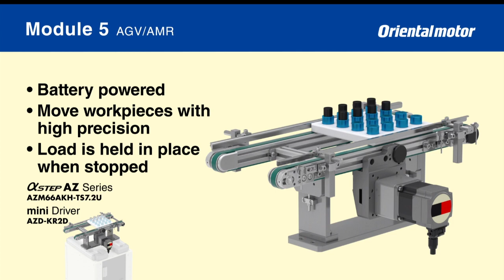Modular Automation – AGV/AMR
Using an array of modular automation compatible products by Oriental Motor to achieve work piece assembly and high throughput. In this video, we focus on module 5 of 5 to see how Oriental Motor products are used to create AGV/AMR for workstation mobility. The BLV Series R Type is a battery powered brushless motor system that provides stable wheel speed, smooth start/stop, and speed adjustments from 1 r/min. Compact battery-free motor drivers, such as the AZ Series mini Driver and BLV Series R Type driver reduces control panel space usage and allows for downsizing. An AZ Series stepper motor and AZ Series mini Driver combination can move workpieces with high precision while holding the load in place should motion control abruptly stop.